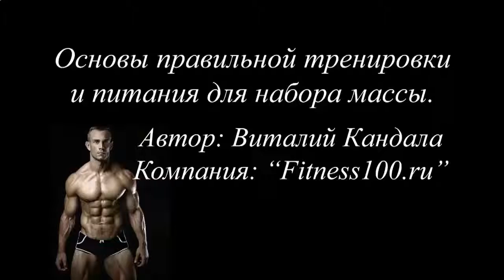КАК НАКАЧАТЬ ПРЕСС 8 КУБИКОВ ВИДЕО